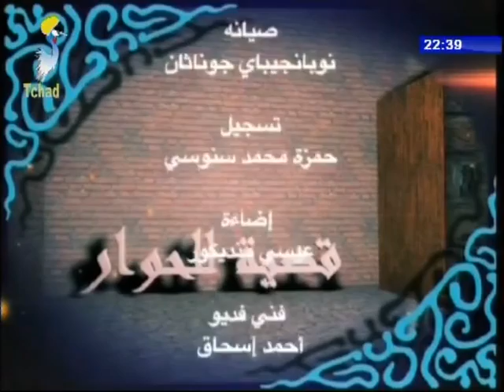قضية للحوار تلفزيون تشاد - ما مدى إستفادت الشعب التشادي من خدمات الإنترنت